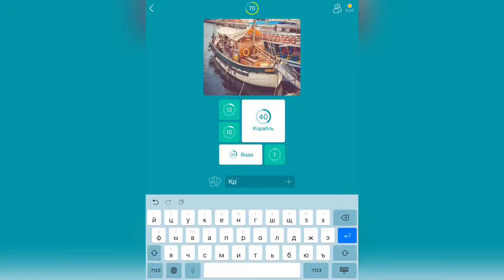94% / Уровень 4 / По картинке "Корабль"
Как пройти 94%, прохождение, ответы, решение уровней По картинке с кораблём

Привет, ребята!